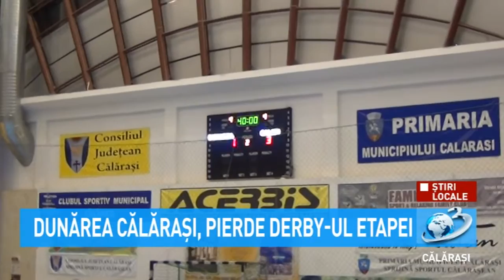Știri Locale - FC Dunărea pierde derby-ul etapei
Pentru FC Dunărea Călărași urmează un meci în deplasare pe 25 noiembrie cu FK Odorheiu Secuiesc.